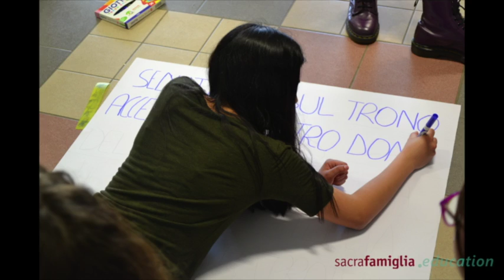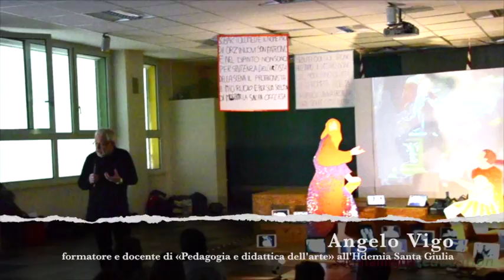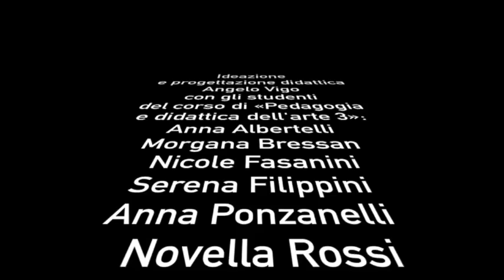Laboratorio d'arte classi terze secondaria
Sacra Famiglia Orzinuovi